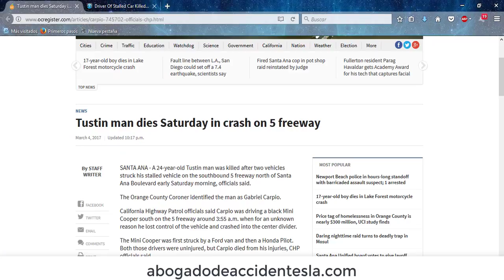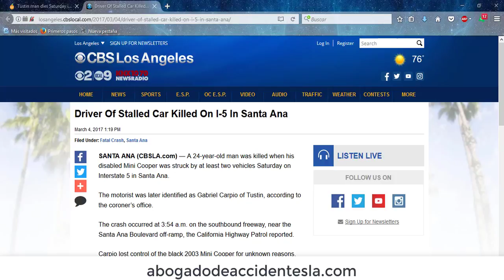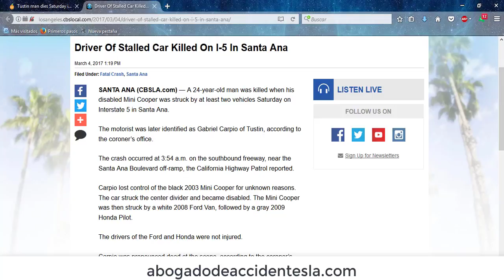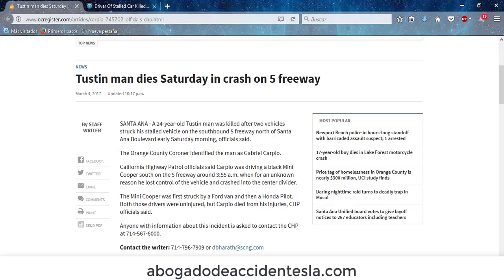Choque en la autopista 5 de Tustin deja un muerto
Un hombre identificado como Gabriel Carpio de 24 años, conducía un Mini Cooper de color negro cuando perdió el control del mismo el pasado 4 de marzo y se impactó contra la línea divisora de la carretera. Debido a que el coche quedó detenido poco antes de las 4:00 de la madrugada, fue golpeado por una Ford van y por un Honda Pilot. Carpio falleció en la escena, mientras que los otros conductores resultaron ilesos.